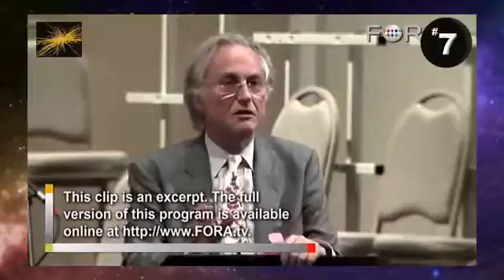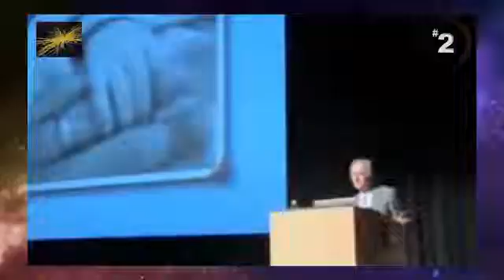7 Times Richard Dawkins Went Super Saiyan